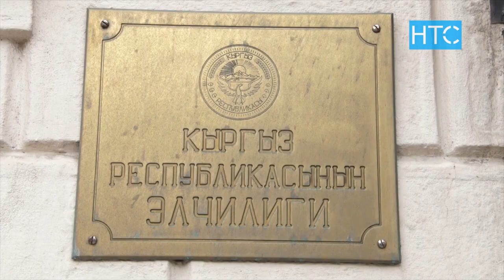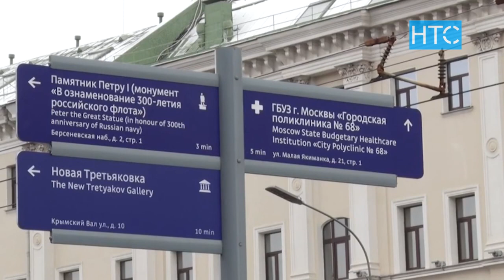Россиядагы мигранттарды кыйнаган медициналык кароо / 16.02.22 / НТС